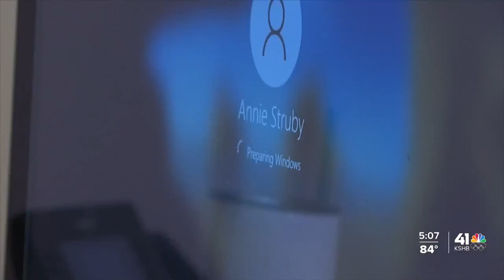Groups working to help Kansas City domestic violence survivors relieved by SCOTUS ruling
Groups working to help Kansas City domestic violence survivors are relieved by a SCOTUS ruling